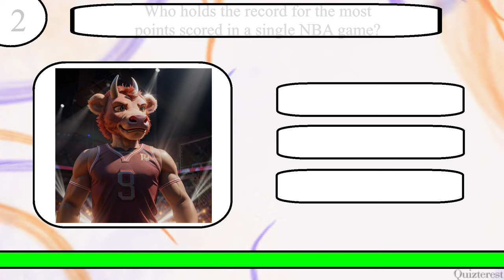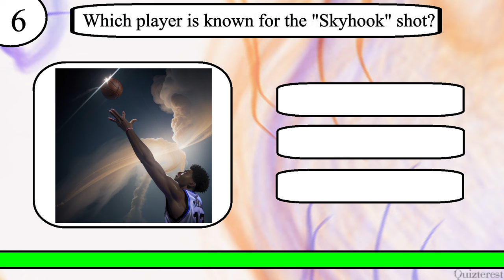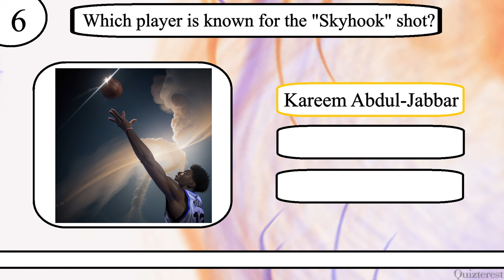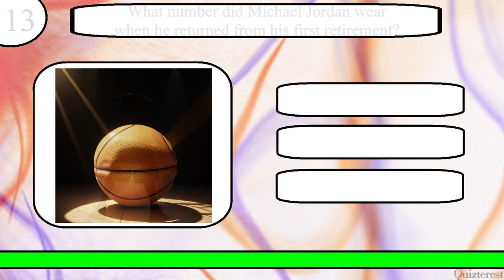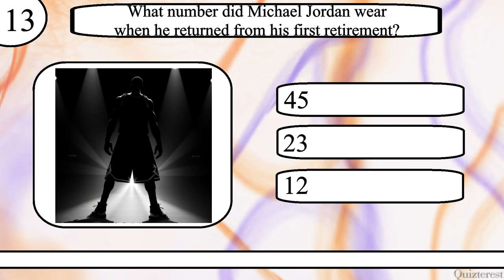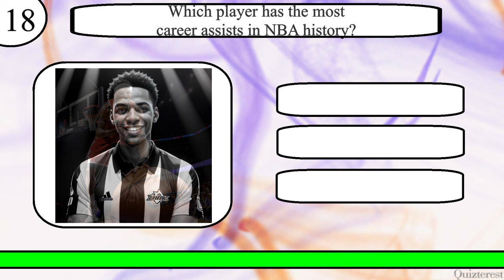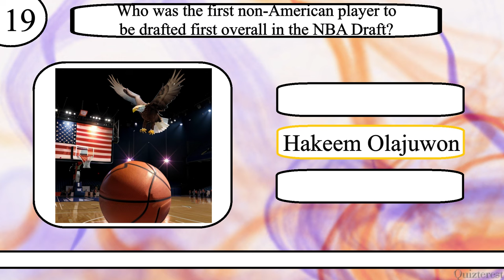Think YOU Know Basketball? Only Real Ballers Can Ace This 20 Question Basketball Trivia Quiz!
Test your knowledge of Basketball with this 20 question quiz from Quizterest.